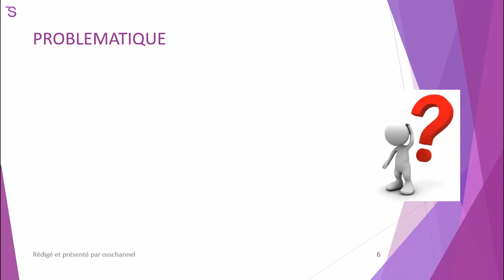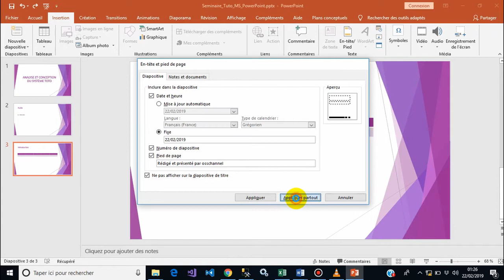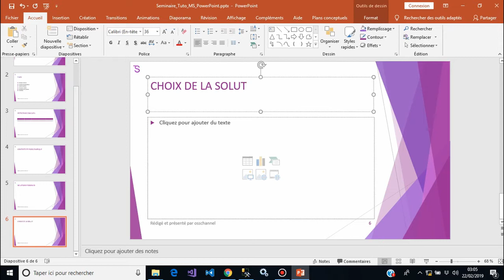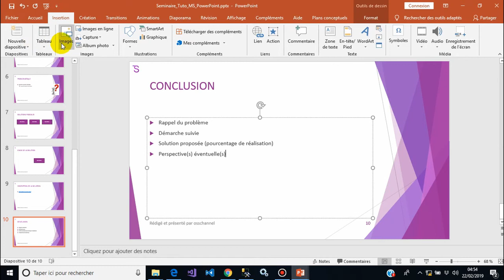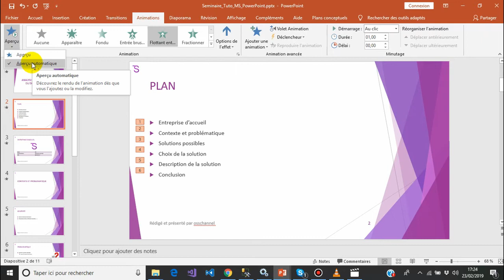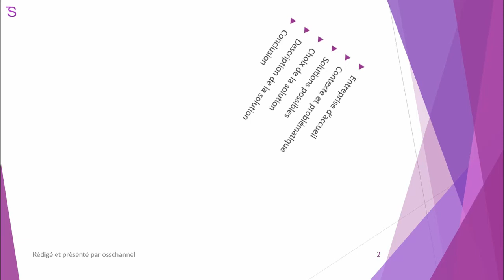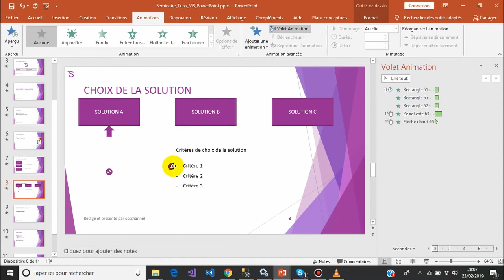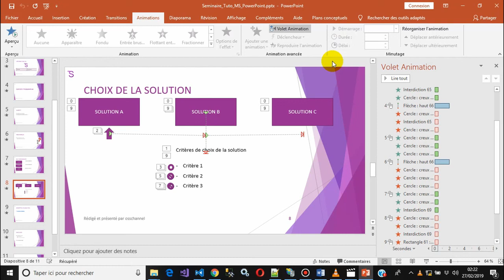Techniques d'élaboration de présentation avec Microsoft PowerPoint 2016 - Ex Soutenance de stage.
Plan du tutoriel :
1. Notion de diapositive 00:01:29
2. Définir un thème… .00:02:25
3. Les dispositions de diapositive… ..00:05:52
4. Les tableaux et les illustrations… .00:08:16
5. Pieds de page 00:10:50
6. Masque de diapositives – Fonctionnement… .00:13:28
7. Masque de diapositives – Personnalisation… .00:18:39
8. Manipulation des diapositives 00:20:11
9. Proposition de contenu – Plan 00:23:28
10. Proposition de contenu - Entreprise d'accueil… ..00:27:44
11. Proposition de contenu - Contexte et problématique… ..00:29:32
12. Proposition de contenu - Solutions possibles… .00:32:48
13. Proposition de contenu - Choix de la solution 00:33:57
14. Proposition de contenu - Description de la solution… ..00:34:47
15. Proposition de contenu – Conclusion 00:37:15
16. Diaporama 00:38:57
17. Transitions… ..00:41:04
18. Animations - Types d'animations… ..00:46:50
19. Animations – Personnalisation 00:50:31
20. Animations - Comment faire bon usage des animations ? 01:04:31

Par Alexandre KOUAM